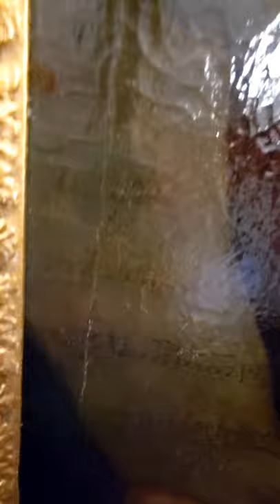My Painting Returns Home after Restoration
This painting was completed about 10 years before our original House was built. dated 1826, meet Thomas Samuel Wallace. My trumpeter!
Thomas Samuel Wallis b Aug 6,1809 d Oct 1864. Thomas played at the Adelphi and Haymarket Theatres (England) and
Information courtesy of research by Russell Gilmour, natural trumpet specialist and Crispian Steele-Perkins,  internationally acclaimed classical trumpeter.